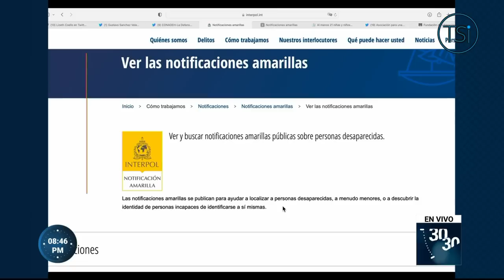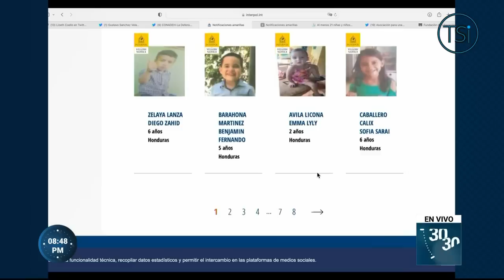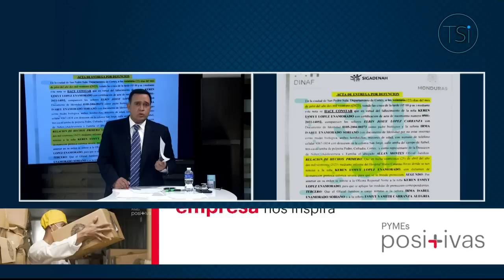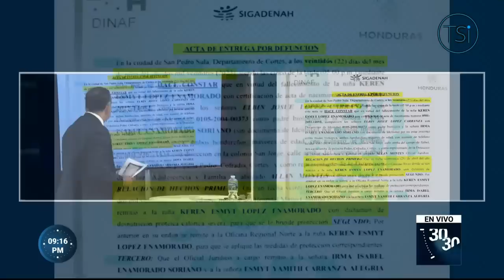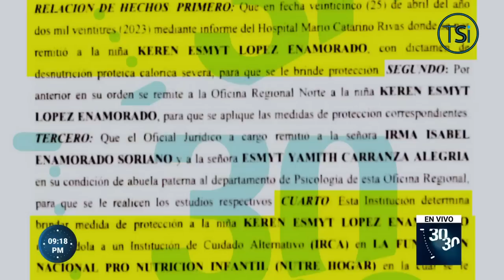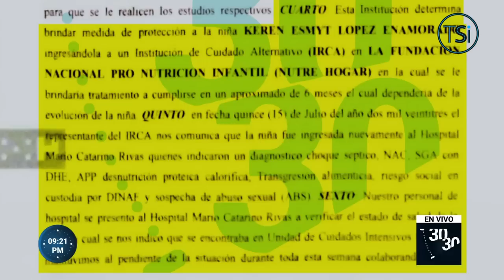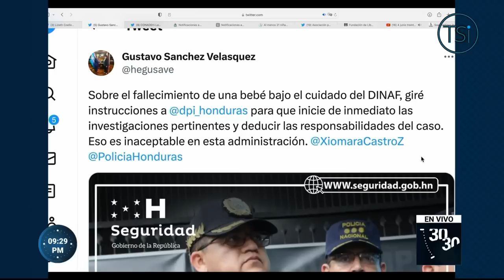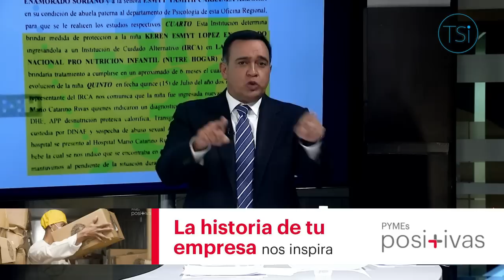30/30 - 23 de Julio